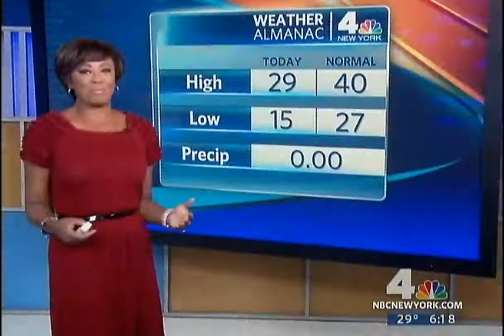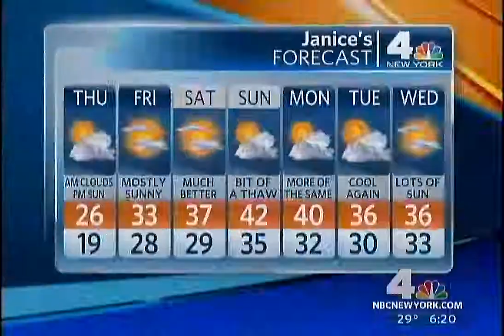Janice Huff naturally sparkly ie silver lining.mp4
(weird audio?, due to again these being tst videos, i make public as its contents -beauty- many enjoy)  Janice Huff AOTUA NBC4 & LXTV NBC 4.1  Silver lining remark, as even in presenting "bad" weather reports viewers can take in her sparkling beauty to lessen the negative weather affects.